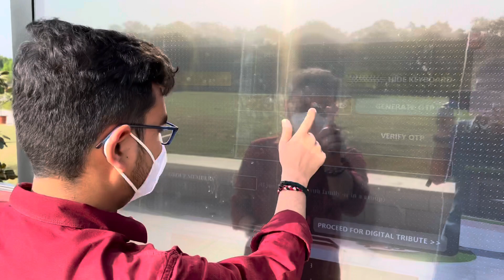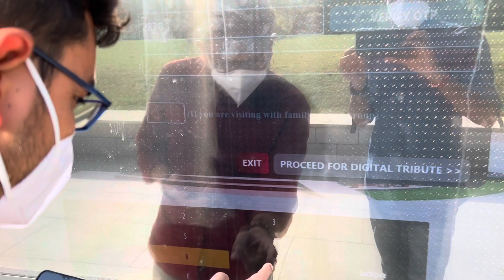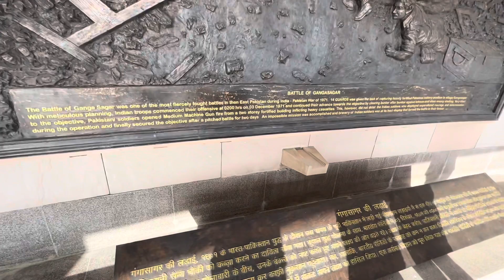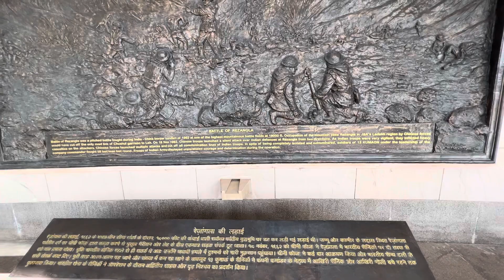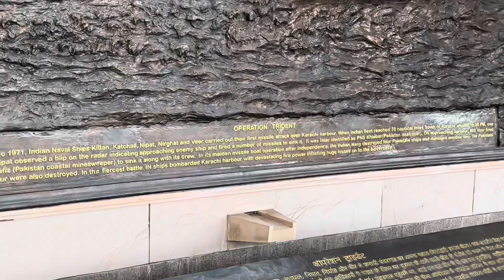DELHI VLOG -2// NATIONAL WAR MEMORIAL // INDIA GATE // DELHI HIGH COURT// POST MBBS PROFESSIONAL//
MBBS LIFE
NEET
DELHI TOUR
INDIA GATE
WAR MEMORIAL